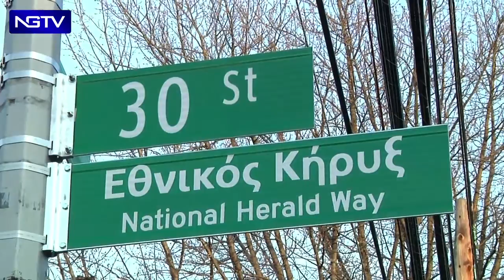Νέα Υόρκη: Η ονοματοδοσία της οδού "Εθνικού Κήρυκα"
Ρεπορτάζ από την τελετή ονομασίας της οδού "Εθνικού Κήρυκα" στο Long Island City της Νέας Υόρκης.  Πρόκειται για την συμβολή της 37ης Λεωφόρου με την 30η Οδό, όπου βρίσκονται τα γραφεία της εφημερίδας.